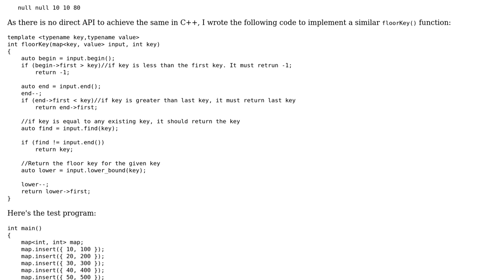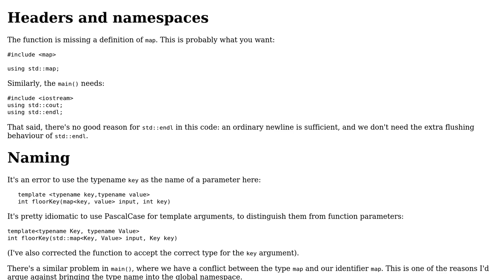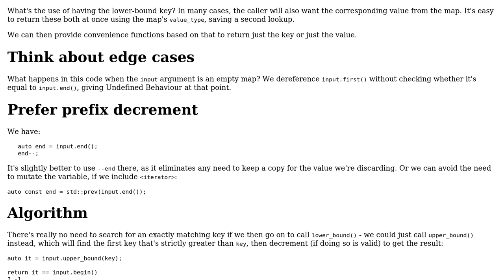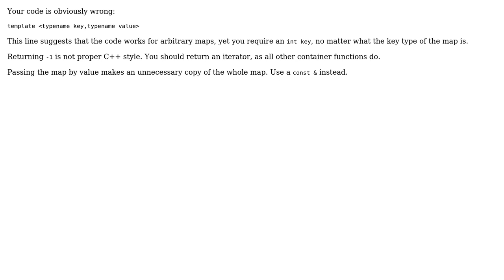Code Review: Java TreeMap.floorKey() equivalent for std::map (3 Solutions!!)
Code Review: Java TreeMap.floorKey() equivalent for std::map

With thanks & praise to God, and with thanks to the many people who have made this project possible! | Content (except music & images) licensed under CC BY-SA | Music | Images & others | With thanks to user Toby Speight user santosh kumar user Roland Illig user ratchet freak user dfhwze and the Stack Exchange Network Trademarks are property of their respective owners. You are responsible for your own actions.